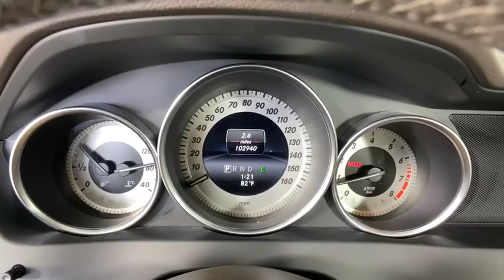2014 Mercedes-Benz C-Class Duluth, Johns Creek, Buford, Suwannee, Lawrenceville, GA G200784A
Polar White Used 2014 Mercedes-Benz C-Class available in Duluth, Georgia at Hennessy Lexus of Gwinnett. Servicing the Johns Creek, Buford, Suwannee, and Lawrenceville, GA area.
2014 Mercedes-Benz C-Class C 250 - Stock#: G200784A - VIN#: WDDGF4HB5ER308672

Recent Arrival! 2014 Mercedes-Benz C-Class C 250 Polar White *Local Trade*, *CARFAX ACCIDENT FREE*, *All Routine Maintenance Up To Date*, *Navigation System*, **PLEASE CALL HENNESSY LEXUS OF GWINNETT @ FOR IMMEDIATE ASSISTANCE., **PLEASE CALL HENNESSY LEXUS OF GWINNETT @ TO SCHEDULE A TEST DRIVE.. 22/31 City/Highway MPGWelcome to Hennessy Lexus of Gwinnett, come experience the largest selection of L Certified vehicles in the Southeast! We are a family owned dealership with deep roots in the Atlanta community. The Hennessy family takes great pride in providing local drivers like you with an exceptional selection of the latest luxury Lexus sedans, hybrids, and SUVs. Our commitment to superior customer service has earned us the 2020 DealerRater Lexus Dealer of the Year Award.